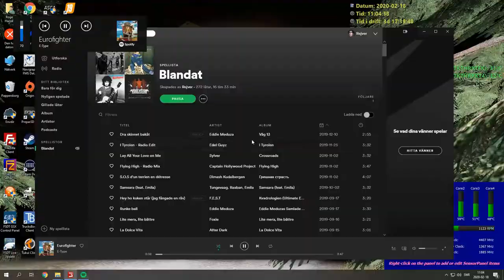FS 19 Time To Haul Some Timber To The Sawmill On Holmåkra EP4